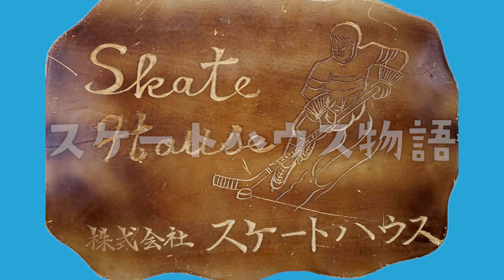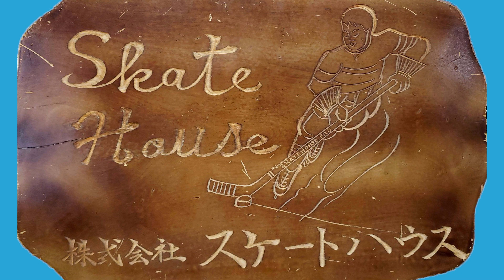スケートハウス物語 店長誕生秘話の巻（しがない店長#10）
周りからやいの、やいの、と言われながらも、懸命（？）にスケートハウスの切り盛りを続ける”しがない”店長。
そんなしがない店長にも、若き日の物語があった。
あの日、運命的な出会いをした2人、しがない店長とくろまくY氏。幸か不幸か、その出会いがきっかけとなり、今日までの腐れ縁でYou Tubeチャンネルまで作ってしまいました。
「あの時、しがない店長と出会わなければ、もう少し平和な日々を送れたかもしれないのに。。。」くろまくY氏の嘆きをよそに、今日もほのぼのと活動を続ける”しがない店長”のスケートハウス物語、はじまり、まじまり。